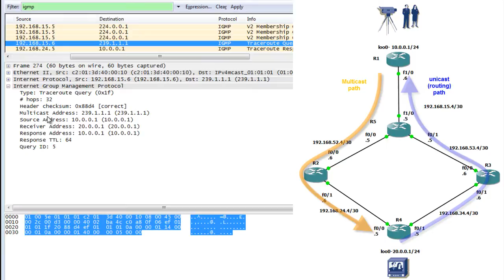Cisco mtrace command RPF failure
Case2 : unicast path # multicast path

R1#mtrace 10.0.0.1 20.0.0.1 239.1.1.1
Type escape sequence to abort.
Mtrace from 10.0.0.1 to 20.0.0.1 via group 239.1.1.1
From source (?) to destination (?)
Querying full reverse path...
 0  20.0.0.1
-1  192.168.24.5 None No route
R1#